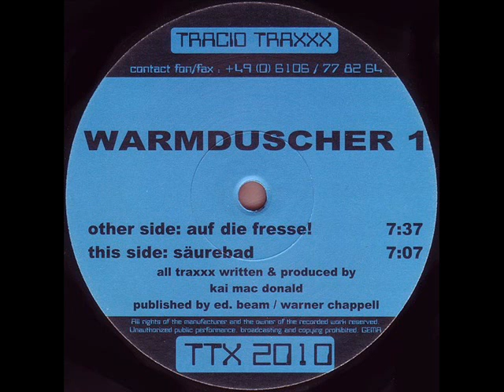warmduscher 1 - saurebad.mp4